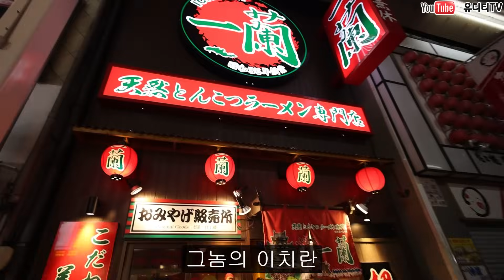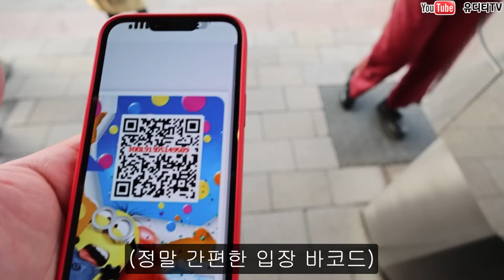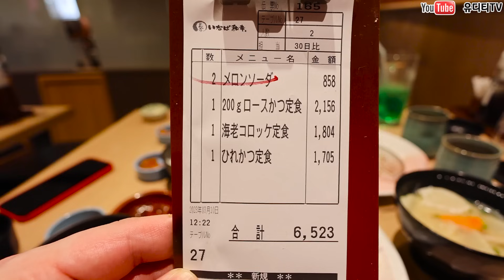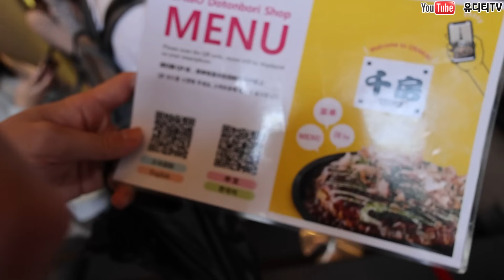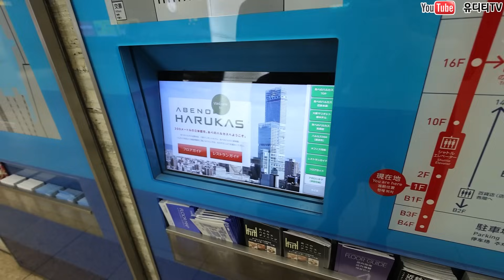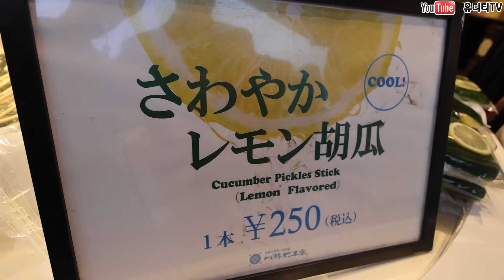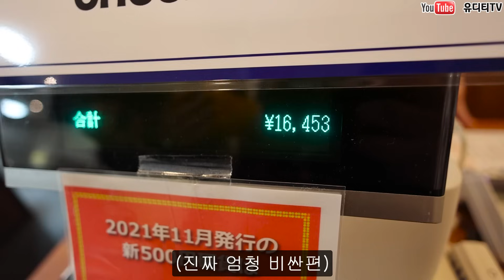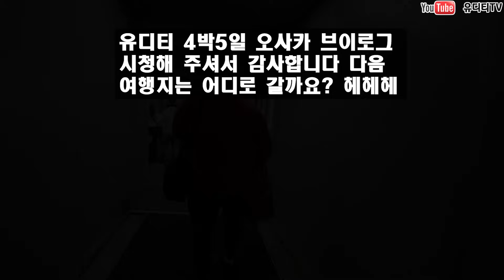오사카 일본 여행 Ep.2 20000kcal 먹방 라멘 & 돈까스 & 오꼬노미야키 & 규카츠 & 함박스테이크 & 핫도그 UDT IN JAPAN OSAKA MUKBANG VLOG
비지니스 관련 이메일 문의